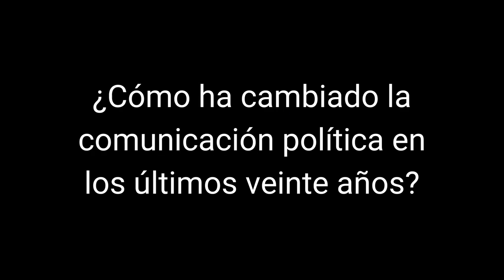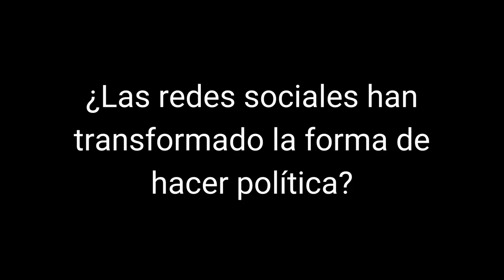Comunicación Política con Ángel Becassino